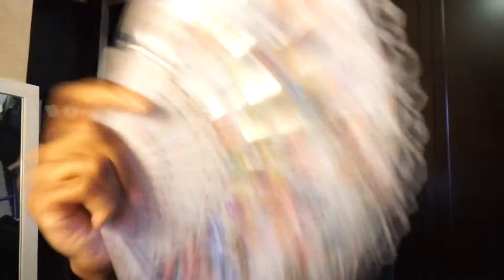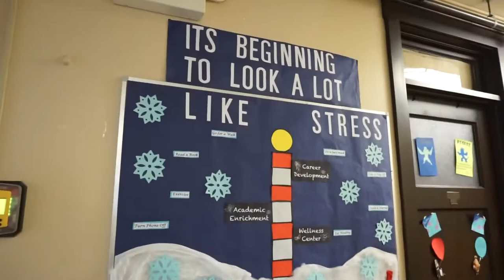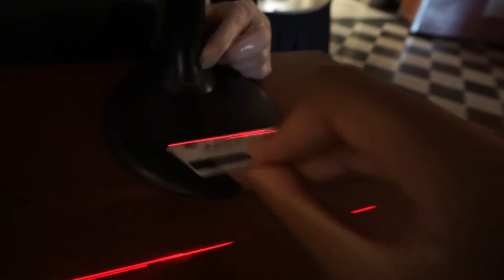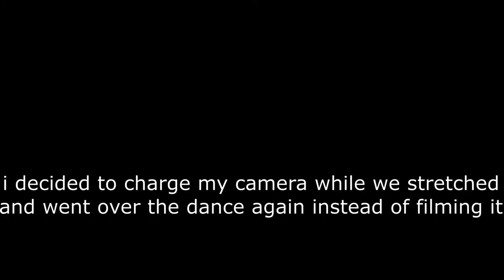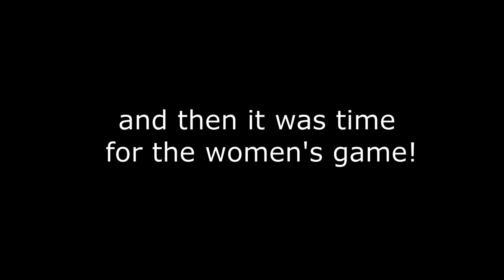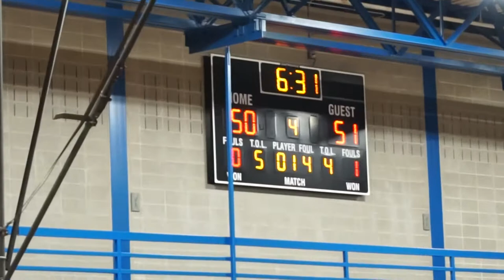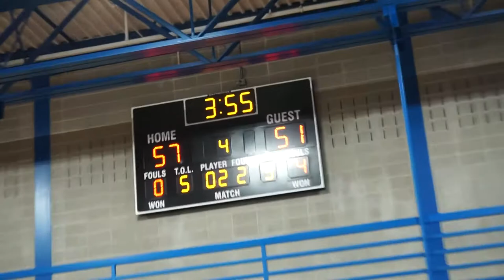small college game day vlog! a game day in my life at Dominican University :)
A little day in my life at my Division III/D3 school ✨
I’m hoping to do more vlogs of the Starlettes season and what it’s like to be on the team since we have competition and Showcase coming up (:

🎶 Background Music 🎶 (the music is not mine, obviously...go show these people some love!)::